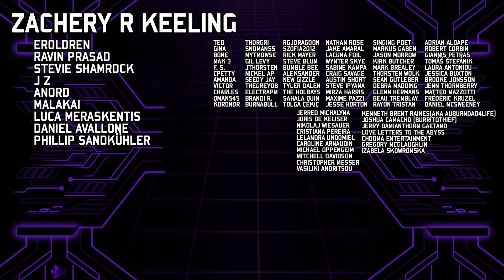INSTANT REGRET! Viewer Claims WoW Has Better Combat Than FFXIV!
In a head to head between World of Warcraft and FFXIV who wins the battle of best combat?